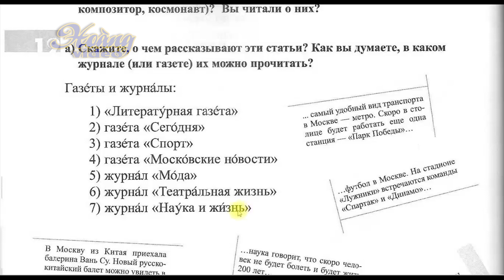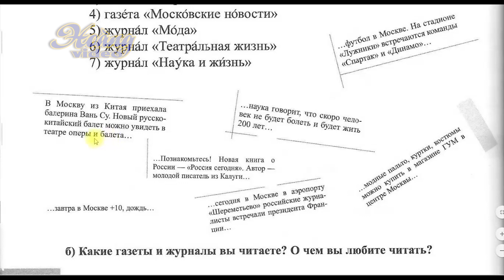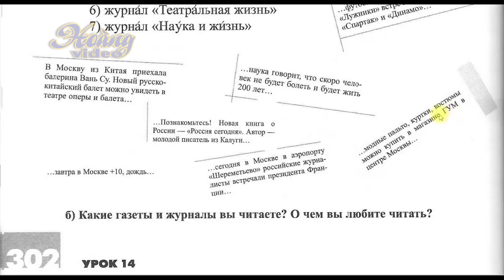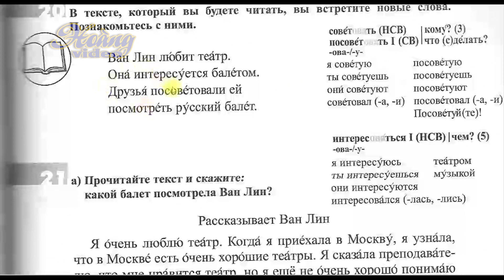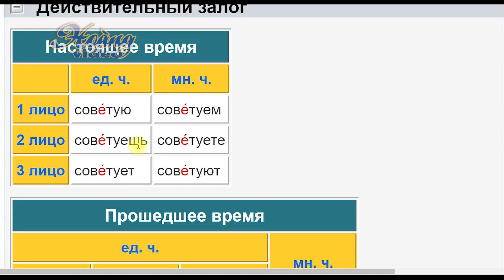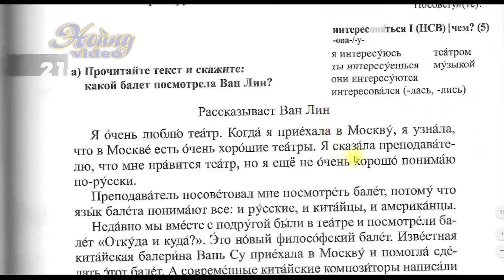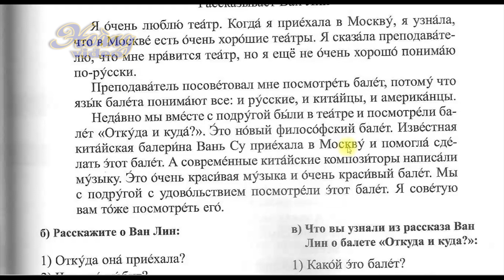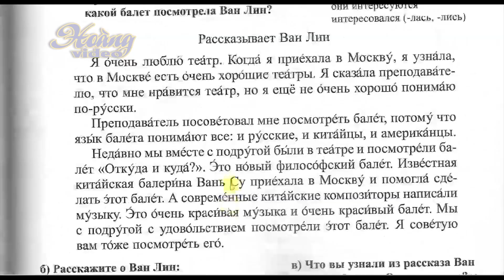🔥 Bài 14 Phần 9: Học bài tập đọc | Đường đến nước Nga 1 | Дорога в Россию1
💥► Clip name: Bài 14 Phần 9: Học bài tập đọc | Đường đến nước Nga 1 | Дорога в Россию1